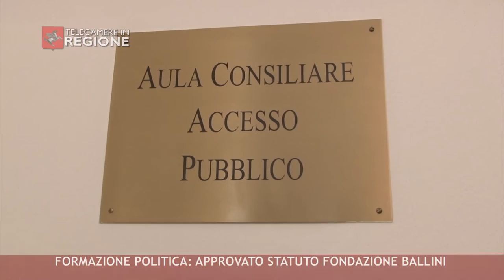CANALE 50 P 13 02 04 2021